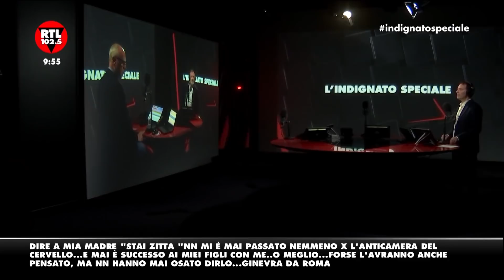L'indignato speciale - 28 aprile 2019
Puoi seguire RTL 102.5 in RADIOVISIONE sul canale 36 del digitale terrestre, 750 di Sky, in FM, Digital Radio, dal sito internet ufficiale, dall’App e dai nostri social!